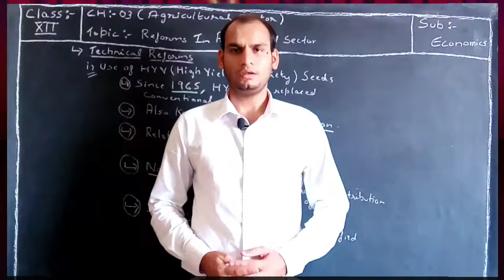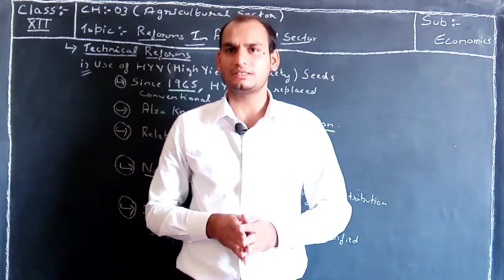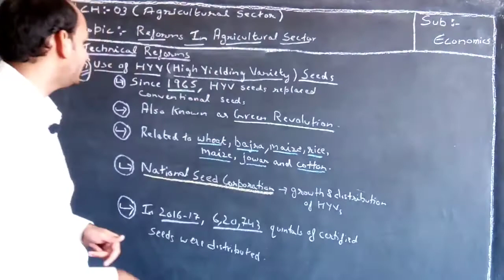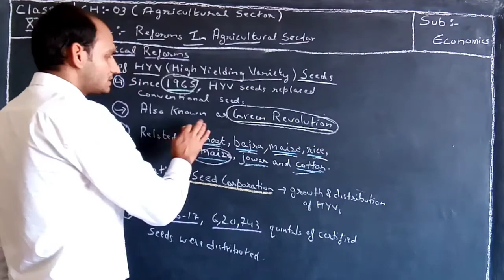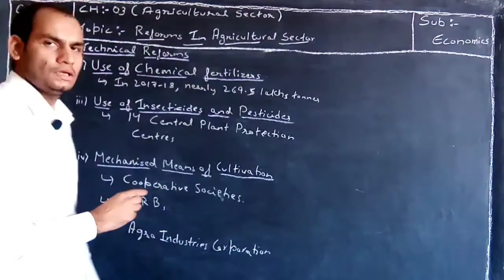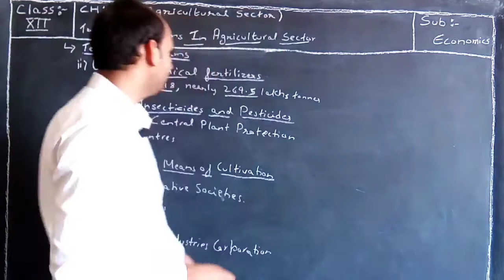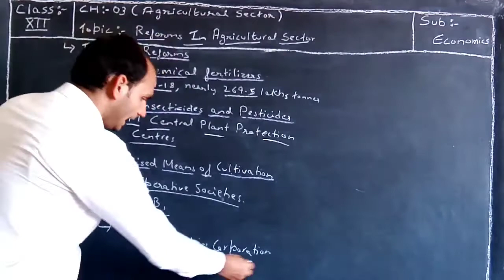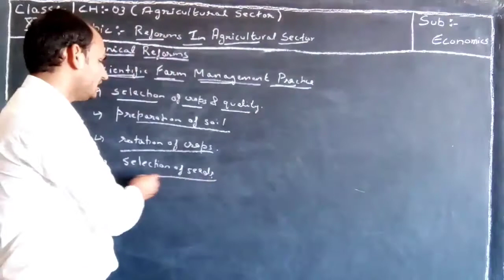Lecture 3, XII Economics (IED), CH 03, Topic -- Agricultural Reforms